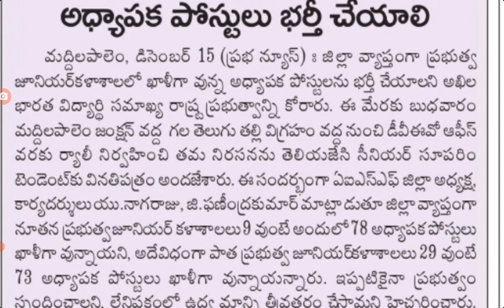AP government Junior college lecturer vacancies latest news today|lecturer vacancies in AP@dsc den